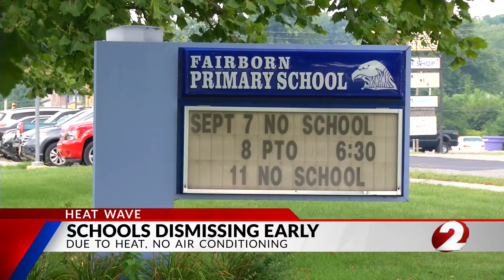High heat prompts early dismissals at Fairborn, Troy Schools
School districts in the Miami Valley are dismissing early during the week due to high heat.